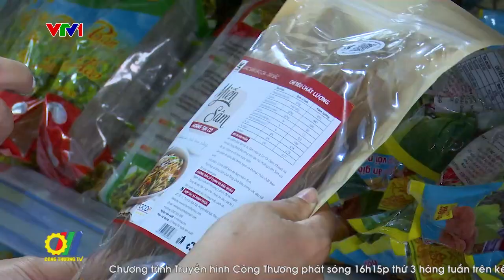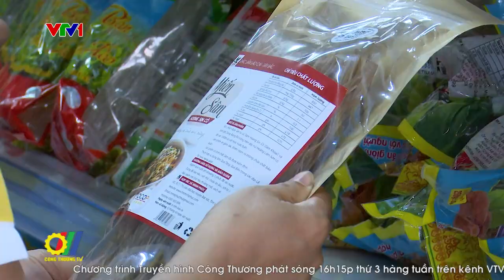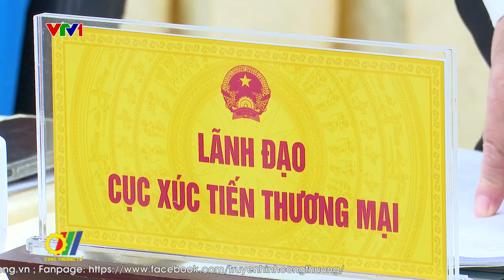Giải pháp để Lào Cai trở thành cực tăng trưởng của vùng và cả nước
Mới đây, Bộ trưởng Nguyễn Hồng Diên trưởng đoàn công tác Bộ Công Thương đã có buổi làm việc với lãnh đạo tỉnh Lào Cai nhằm đánh giá về tình hình Công nghiệp - Thương mại, nhiệm vụ trọng tâm các tháng cuối năm 2024, đề ra giải pháp thực hiện các kế hoạch, mục tiêu đến năm 2025, tầm nhìn 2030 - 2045…